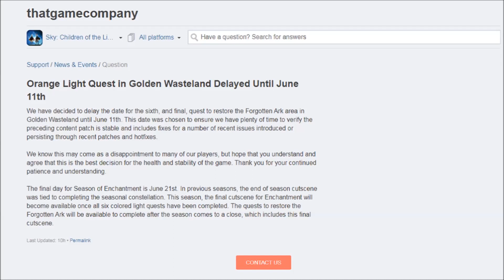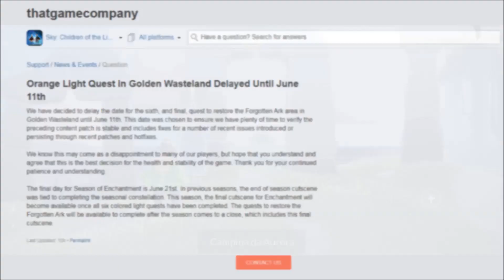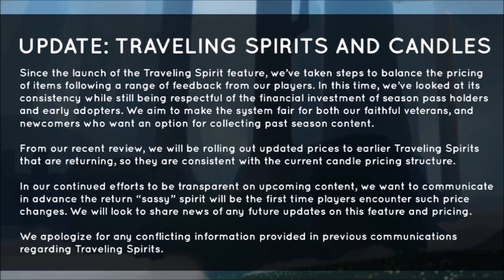Sky Filhos da Luz - Adiamentos e a Nova Temporada #1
Dos premiados criadores de Journey (Jogo do Ano de 2013) e do aclamado Flower, vem aí uma aventura social inovadora que vai chegar aquecendo seus coraçõezinhos.

Sejam bem-vindos ao encantador mundo de Sky, um reino cuidadosamente animado criado para ser explorado por você e por quem você gosta.

Em Sky, começamos nossa jornada como os Filhos da Luz, espalhando esperança por um reino desolado para levar as Estrelas caídas de volta para suas constelações.

Acesse nosso canal e veja outras séries também

Curte o vídeo e deixe sugestões para próximos vídeos.